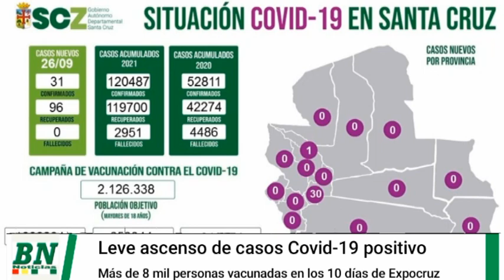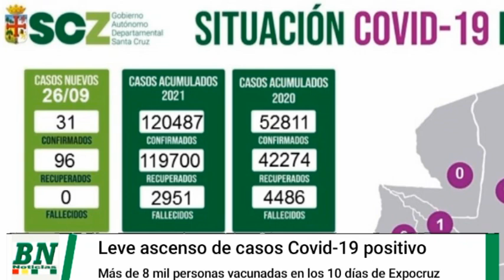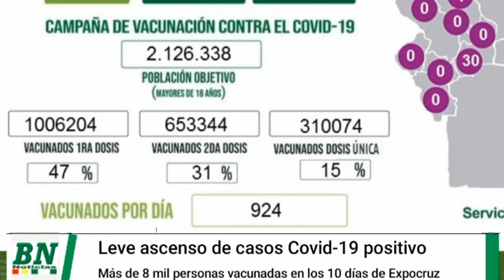Registran leve aumento en contagios covid 19 mientras que en Expocruz vacunaron más de 8 mil persona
Registran leve aumento en contagios covid-19 mientras que en Expocruz vacunaron más de 8 mil personas